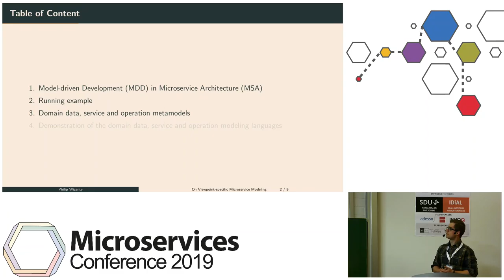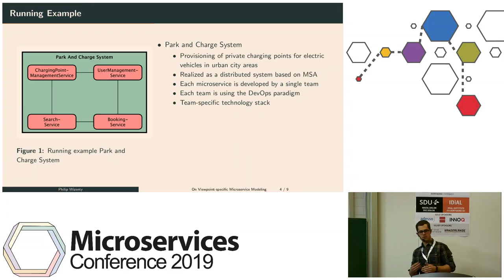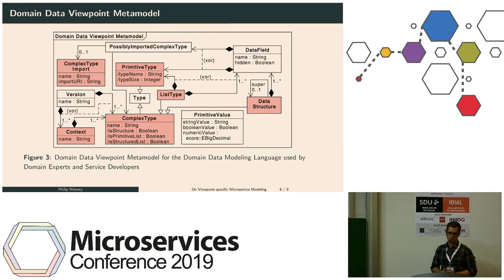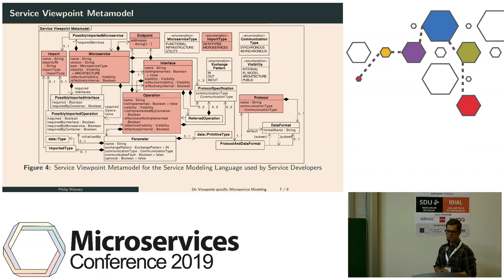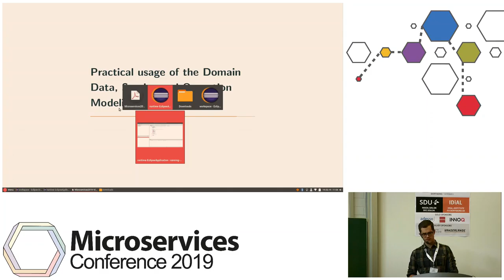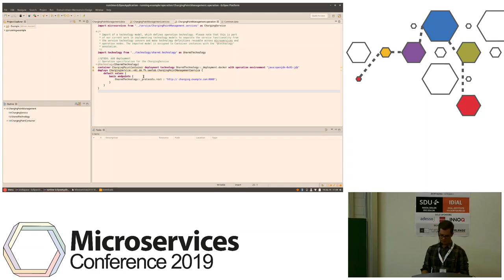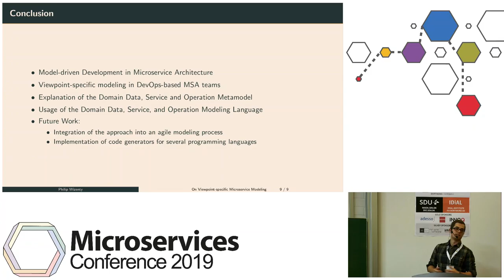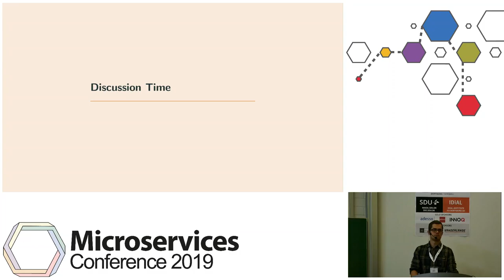Microservices 2019 #04 - Viewpoint-specific Model-driven Microservice Development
Foundations of Design:
Viewpoint-specific Model-driven Microservice Developmen

Abstract:
Microservice Architecture is an upcoming architectural style for distributed and service-based software system, with a strong focus on loosely coupled and highly cohesive services. Model-driven Development is an approach to software engineering, which uses models to abstract from the system’s complexity for the better understanding of the problem and risk identification at the start of the development process. The usage of MDD for developing service-based software systems can be beneficial. In our work, we present a holistic Model-driven Development approach for DevOps-based microservice development.

Author: Philip Wizenty
Chair: Luís Cruz-Filipe